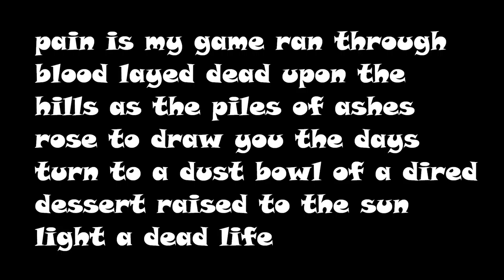days of pain